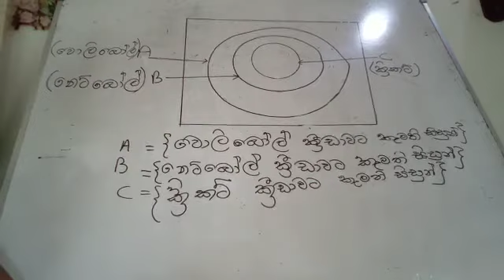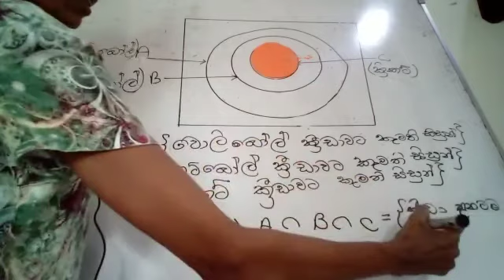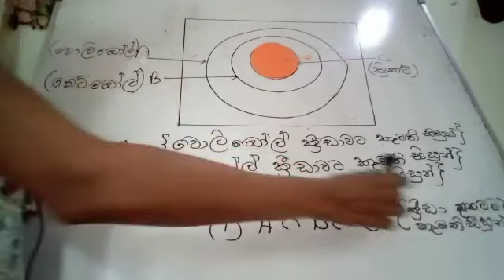Maths Sets(Sinhala medium ) O/L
Video from Ransika siriwardhan